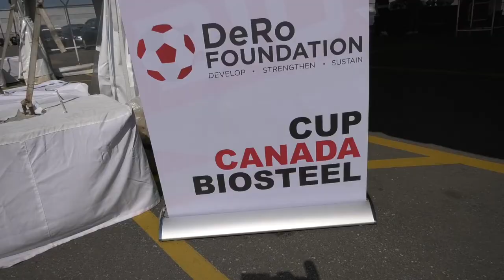CAF TV Episode #21 October 19, 2017